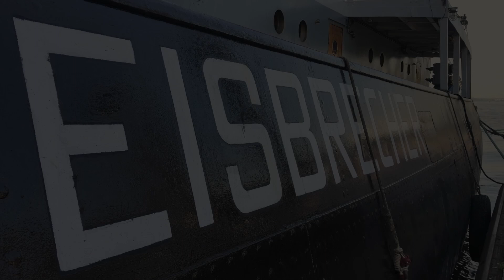Von den Alpen in den Hamburger Hafen